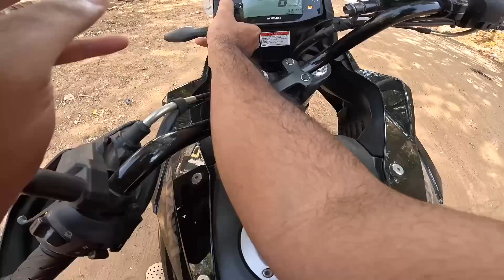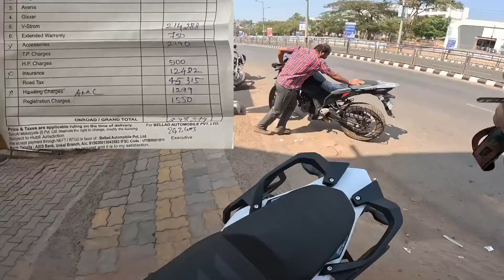Suzuki V Strom 250 Kannada Review | PRICE Features Ride Experience OFF Roading | Kannada Bike Review